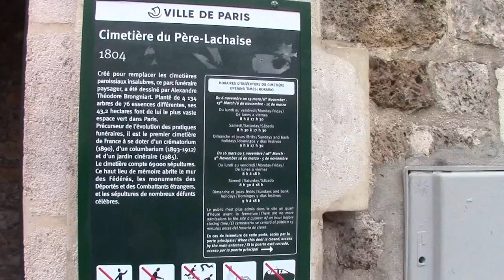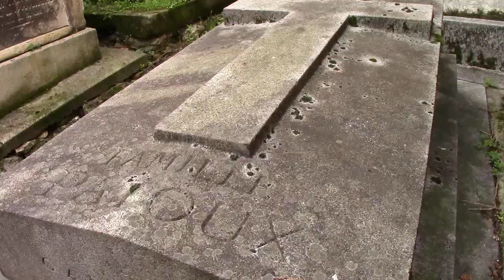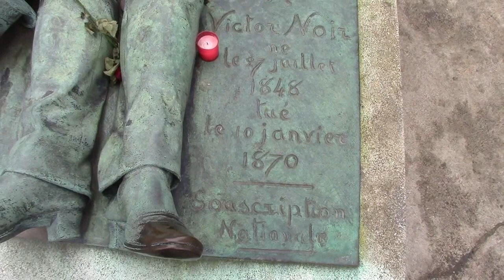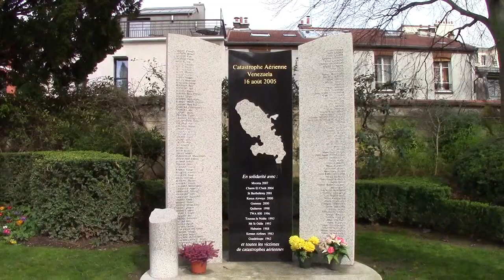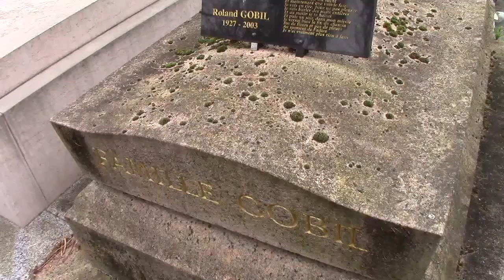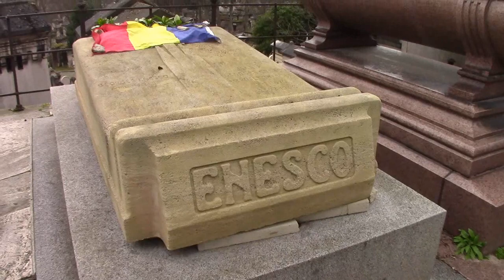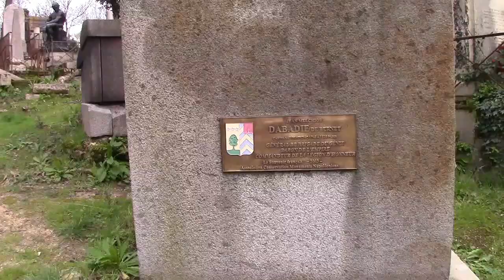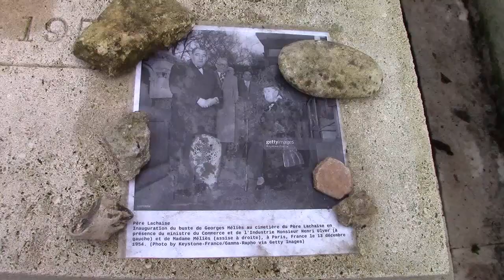1939 2020 PARIS CIMETIERE DU PERE LACHAISE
Etude Op. 25 no. 1 in A flat major - 'Aeolian Harp _ Shepherd Boy'